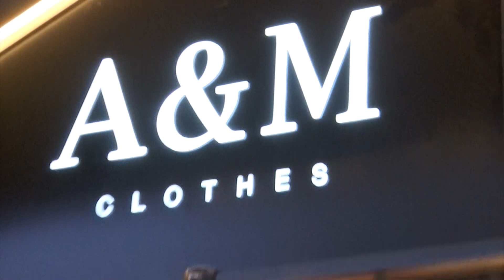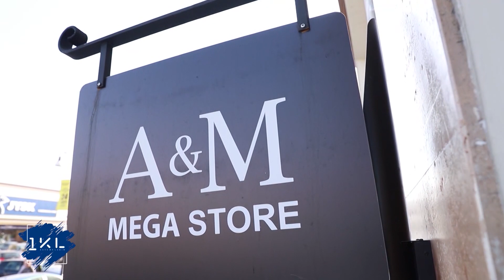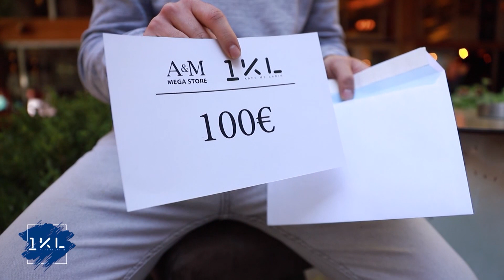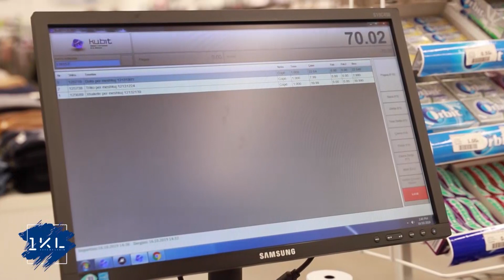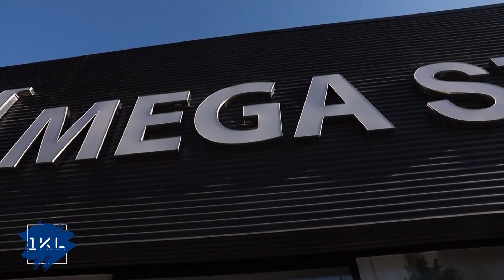1KL - Emisioni (pjesa 3) 22.12.2019